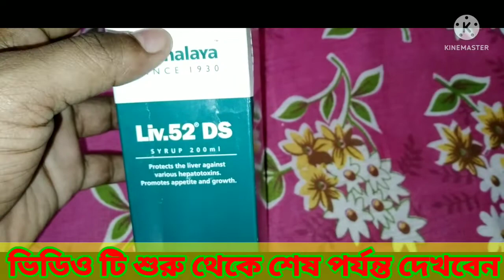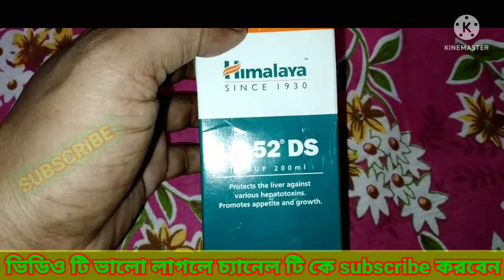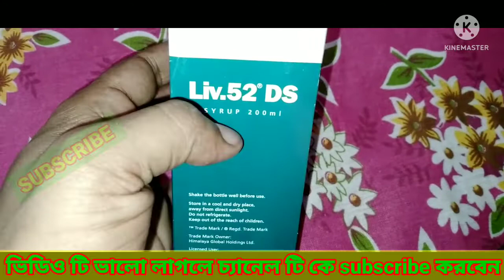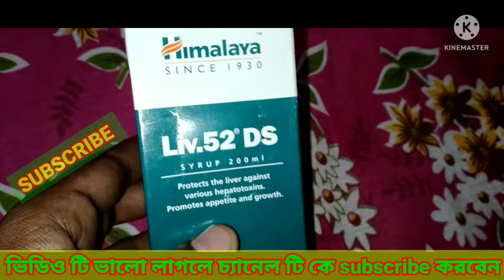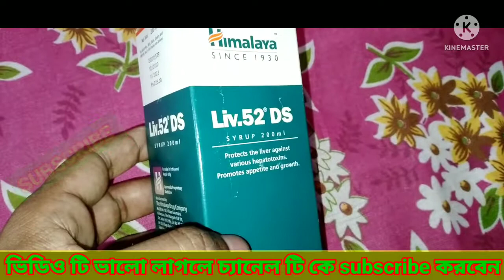LIV 52 DS syrup bengali review, Himalaya Liv 52 ds syrup used in bengali, LIV 52 DS SYRUP বাংলা।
লিভার এর যে কোনো সমস্যার জন্য খুব ভালো ওষুধ,